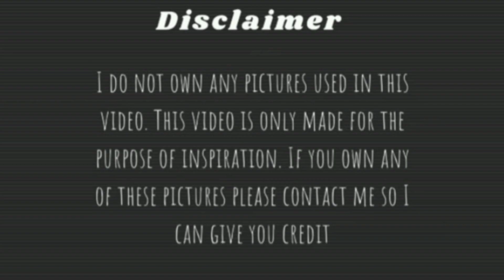Soyeon Inspired Photo Ideas| G(I)DLE Soyeon | Photography| Ideas and Inspo.